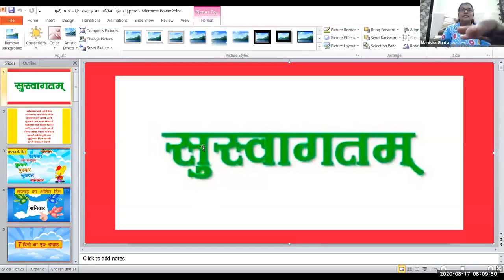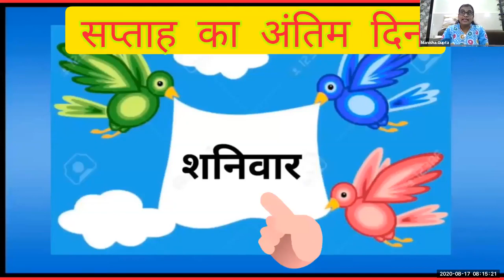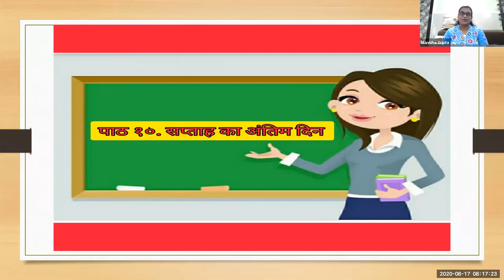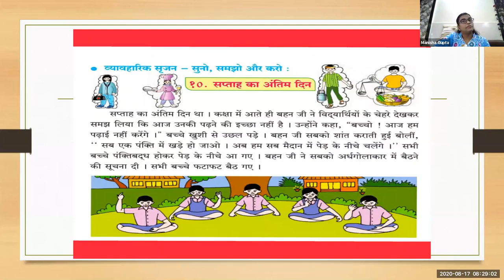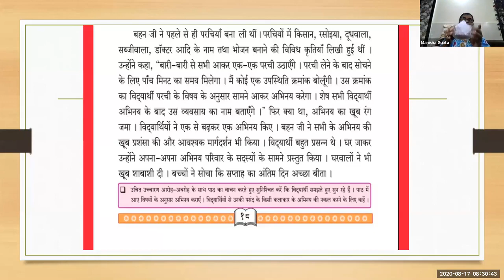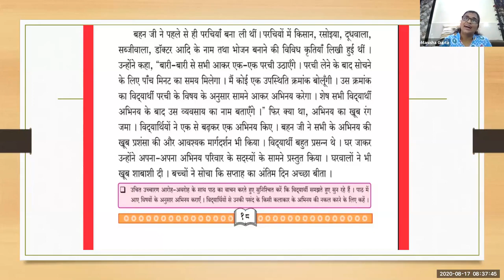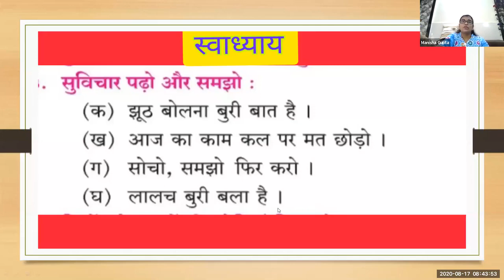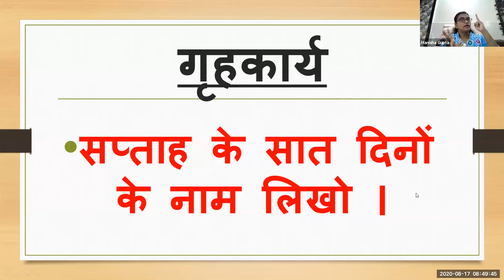पाठ - सप्ताह का अंतिम दिन | विषय - हिंदी | कक्षा - 3री | ऑनलाइन शिक्षण | lesson - last day of week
व्याख्यान विषय: हिंदी

अध्यापक/अध्यापिका: मनीषा गुप्ता

नोडल ऑफिसर - आशिष पटले

व्याख्यान के उपविषय:

1. सप्ताह के दिनों की पहचान कराना